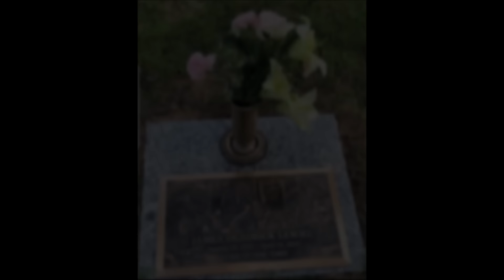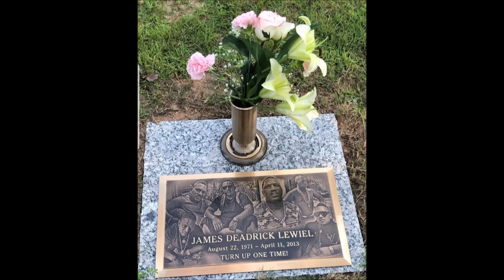MOBB TIES: James 'OG Double D' Lewiel